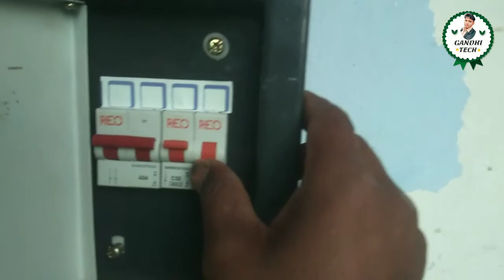mcb connection/एमसीबी कनेक्शन कैसे करें/mcb connection in house wiring/mcb wiring connection/mcb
Hello Friends
Mera Name Banai Singh Gandhi h.aur aapka mera channel "GANDHI TECH" m aapka bahut suwagat krta hu.

Hey Guys___
___________LIKE_______SHARE ___.
______________SUBSCRIBE😊😉_______

हेलो दोस्तों इस वीडियो मे मैने How to MCB Box connections,Home distribution board connection in Hindi अच्छे से समझाने की कोशिश की है।और इसकी मैने अच्छे से जानकारी दी।

*MY LATEST VIDEOS... IN ONE WEEK.👇

1. Bathroom fitting with geyser cpvc line.

2. single phase Motor ko starter s kaise chalaye.

3. Henging Bed switch connection.

4. single phase submersible motor ka pump repairing.

5. corona s bachane k liye mask banaye wo bhi Ghar pr.

7. Thumbnail editing error ko 100% solution.

8. Single phase meter connection and information.

10. Single phase submersible motor ko without starter K chalay .